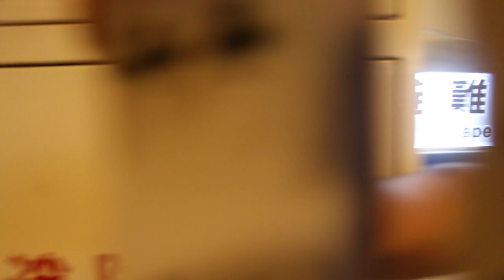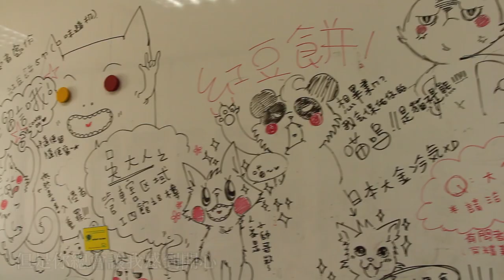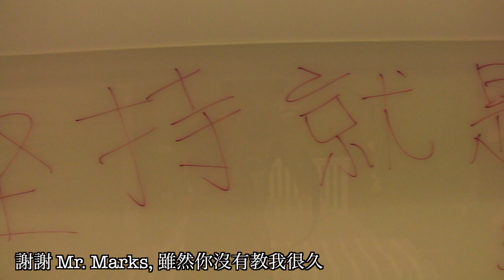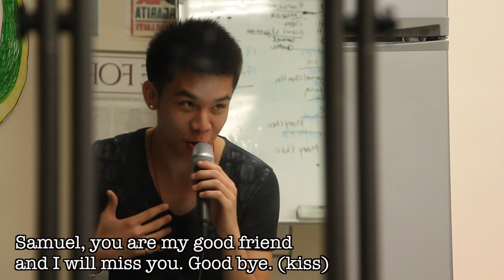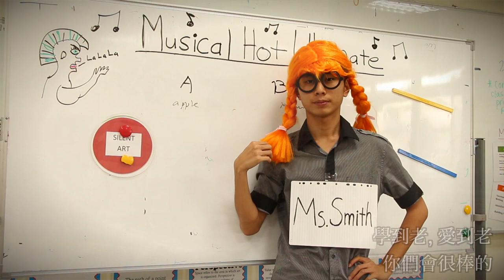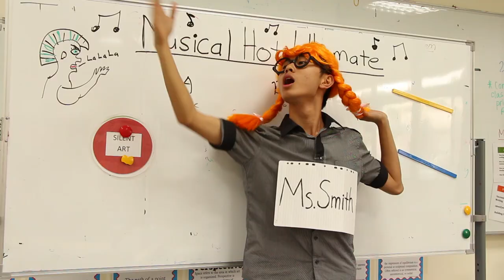Hsinchu American School Class of 2014 Graduation Video